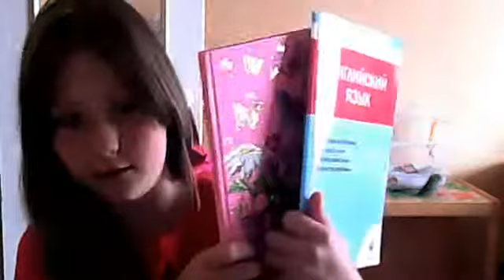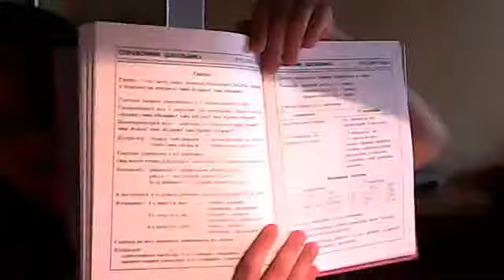покупки к школе*1